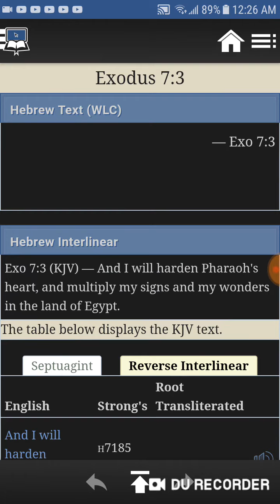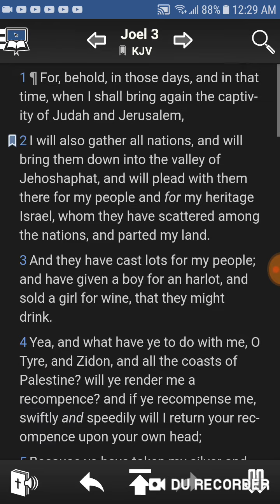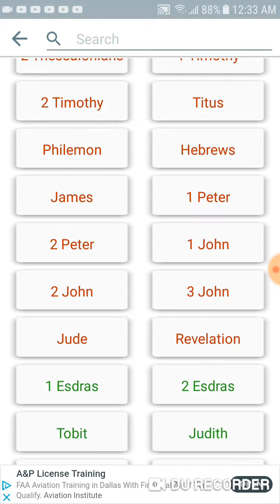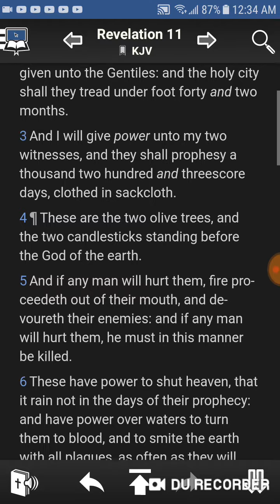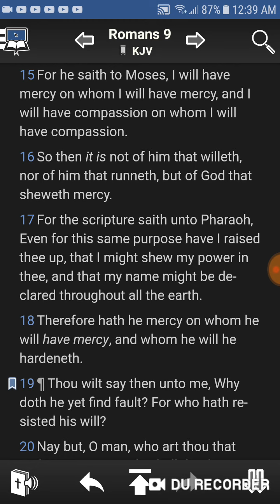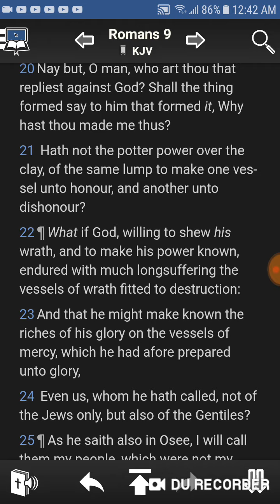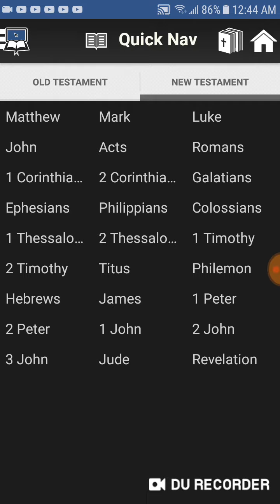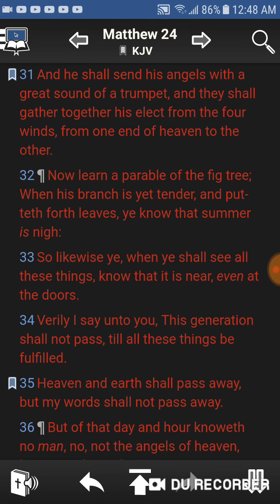E is the modern day pharaohs and America is modern day Egypt